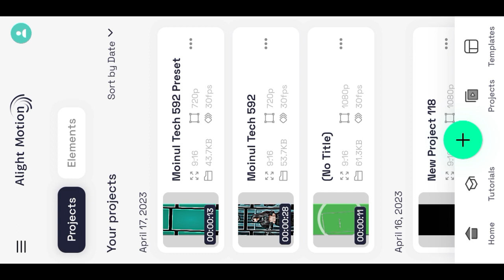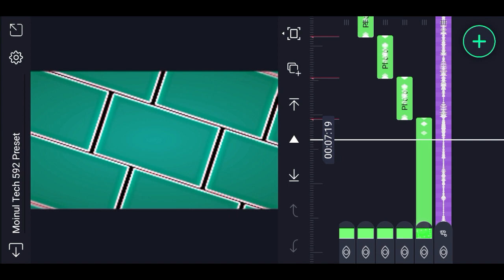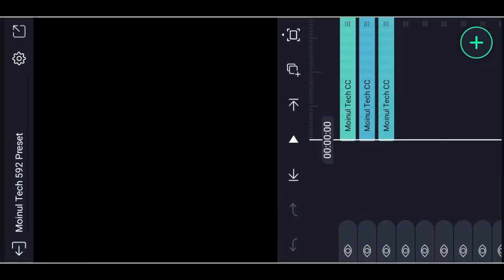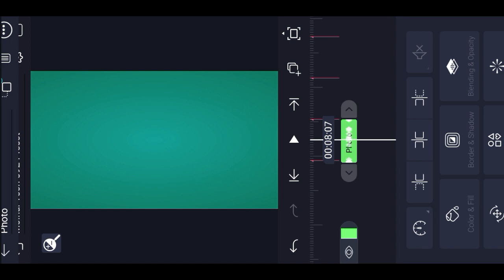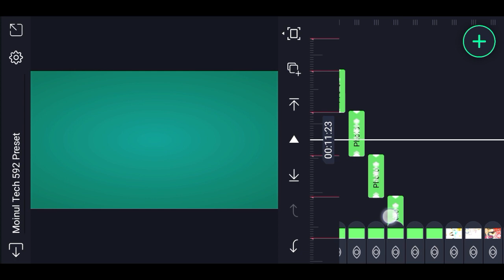🥵 Bara Bara Bera Bera 🔥Trend XML Preset Video Editng New | Alight Motion Video Editing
🥵 Bara Bara Bera Bera 🔥Trend XML Preset Video Editng New | Alight Motion New Video Editing

                           ● Download Links ●

➢ Font : ⤵
N/A